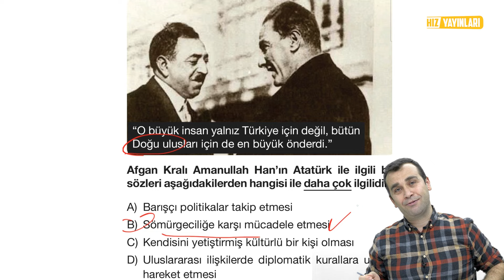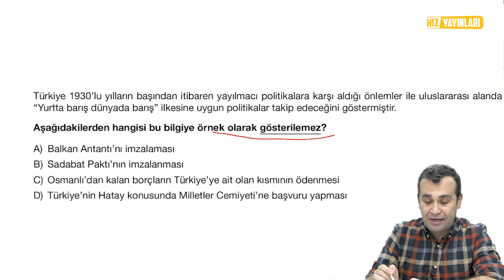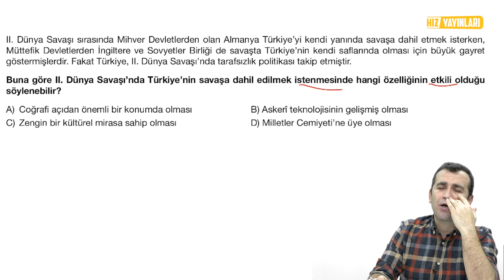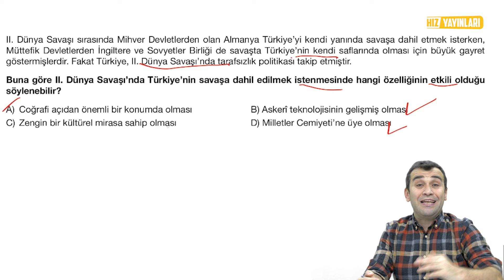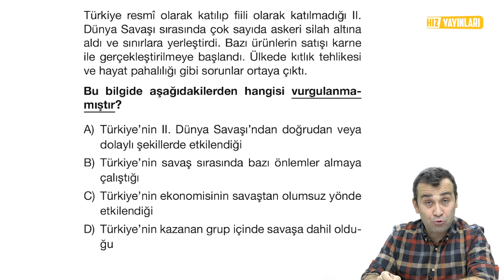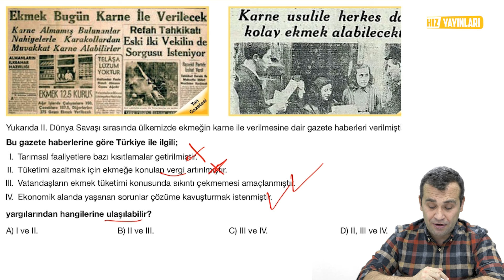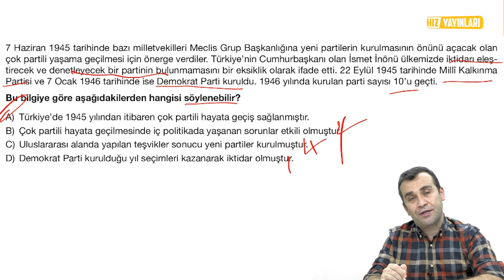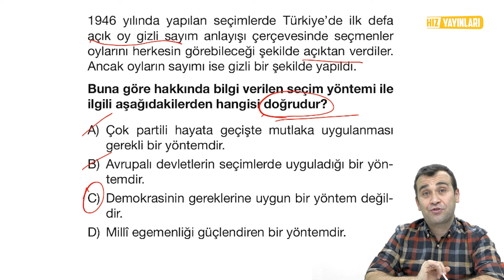TEST ÇÖZ, ÖNE GEÇ! 8. Sınıf İnkılap Tarihi 7. Ünite Test Çözümü (LGS 2023 Tarzı Sorular)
LGS 2023 Kampı, 8. sınıf inkılap tarihi 7. ünite test çözümü ile devam ediyor. “Atatürk’ün Ölümü ve Sonrası, 2. Dünya Savaşı’nın Türkiye’ye Etkileri” soru çözümü ile Atatürk’ün vefatı ve yurt içinde & yurt dışında yankıları, 2. Dünya Savaşı’nın Türkiye’ye etkileri konularını full tekrar edeceğiz. 8. sınıf inkılap 7. üniteyi genel olarak tekrar ettiğimiz bu içerikte Ömer Faruk Yozkatlı, LGS 2009 tayfa için LGS tarzı yeni nesil inkılap tarihi soruları ile karşınızda! 2023 LGS’ye hazırlık aşamasında olan 8. sınıf öğrencileri, “Yeni nesil sorular çözülür?”, “Yeni nesil soruları çözemiyorum.”, “İnkılap nasıl fullenir?”, “İnkılap tarihi nasıl çalışılır?” diyen öğrenciler... Bu içeriği kaçırmayın!

📚📚 Ömer Faruk Yozkatlı’nın 2023 LGS inkılap tarihi için test çözümü yaptığı Hız Yayınları 8. sınıf inkılap tarihi soru bankası kitabını ve diğer tüm kitapları linkten hemen satın alın!

Ömer Faruk Yozkatlı ile 8. sınıf inkılap tarihi konu anlatımı ve soru çözümü: